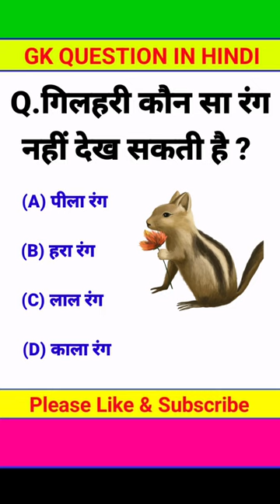गिलहरी कौन सा रंग नहीं देख सकती है ll What color can a squirrel not see ll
GK Question ll Gk in hindi ll Gk Question and Answer ll Gk Quiz ll RR Study 21 ll

for ssc cgl lucent for ssc lucent for railway geography gklucent mcq lucent mcq in hindii lucent book gk सामान्य ज्ञान सामान्य अध्ययन सामान्य ज्ञान प्रश्नोत्तरी